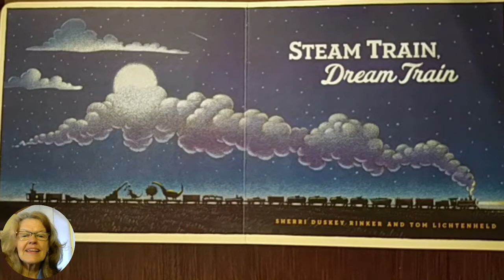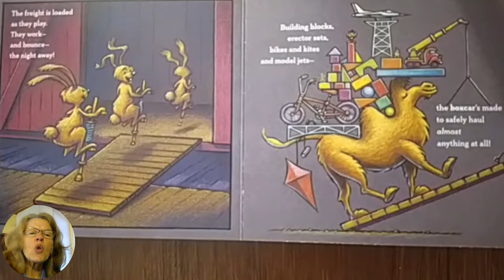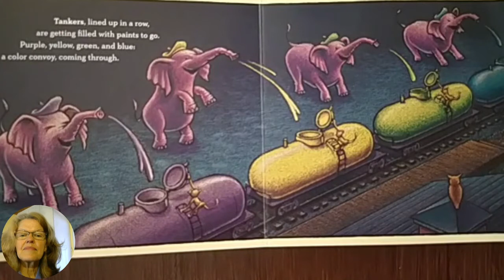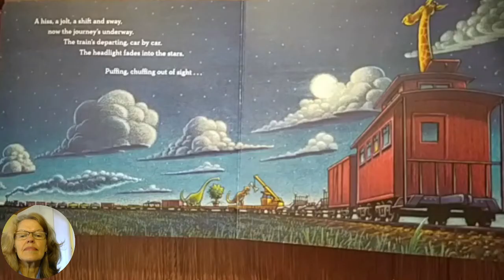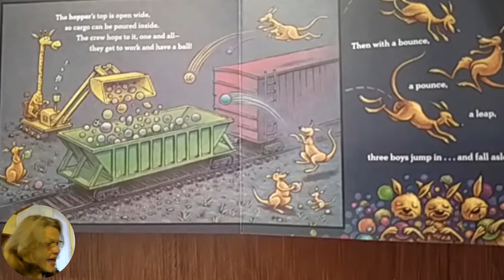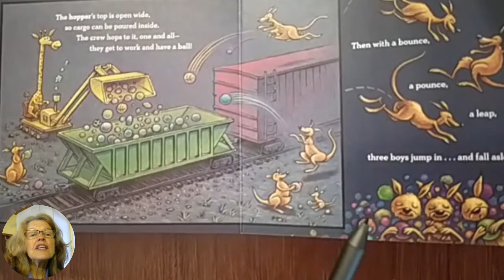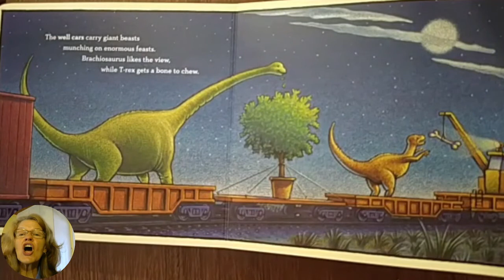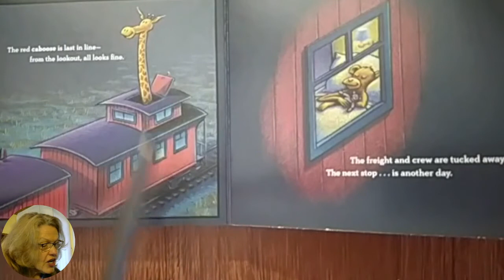Steam Train, Dream Train - Bedtime story for kids | read aloud stories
A little boy dreams about all sorts of adventures aboard his steam train. His toys join in the fun by loading the train trucks with many different kinds of freight.
We learn about the engine being in the front and the caboose at the back of the train.
Many different types of train cars are designed especially for the different types of load. The box car, the hopper, the tanker and the reefer - who knew there was so much to learn about a train.
Once everything is loaded the train sets off on its journey. The workers are all exhausted from the hard work so they settle down to sleep on the flatbed car.
As the train goes huffing and chuffing along the track, they all fall asleep and enjoy their dreams on the Steam Train, Dream Train.

Written by Sherri Duskey Rinker & illustrated by Tom Lichtenheld.